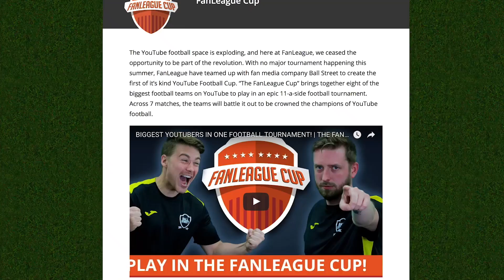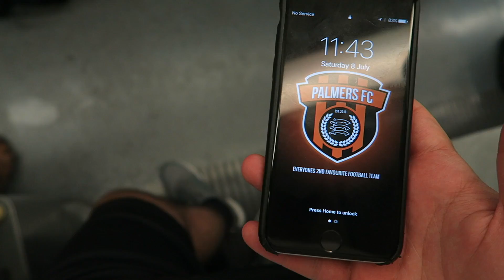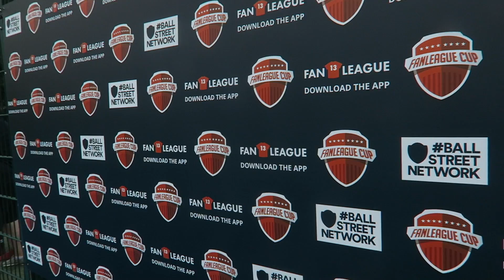Sunday League Extra - FANLEAGUE CUP QUARTER FINALS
Welcome back to Sunday League Extra where it's finally arrived, the Fan League Cup is here and we're preparing for a quarter final game with Ball Street!

Street!

► Register to FanLeague to win a pair of Premier League tickets for the club of your choice: po.st/FLC-PALMERS